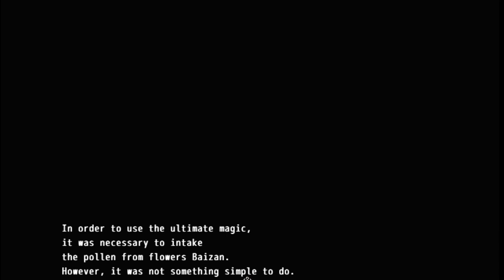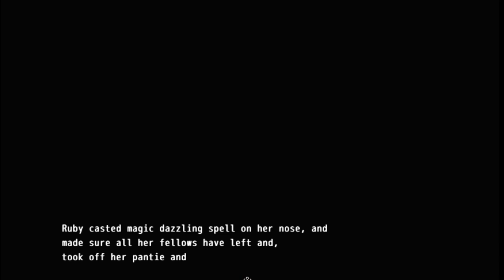Magic Girl zero (Part 3) Baizan Flower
Summary: "I am Ruby. I have been dispatched from the Kingdom. Do you know that In recent years, there are quite a few incidents where young females are disappearing in Ocean region? I came here to investigate the cause of these disappearances."